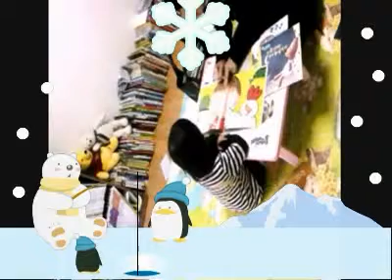쿡쿡쿡 by huryrainbow